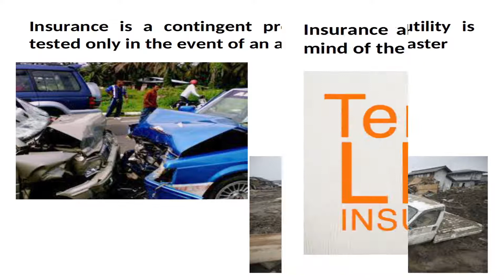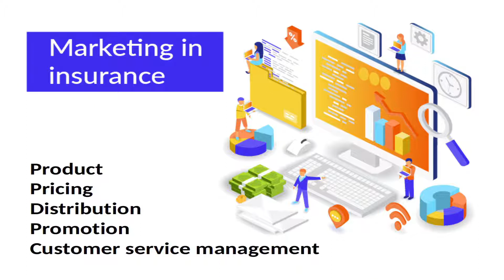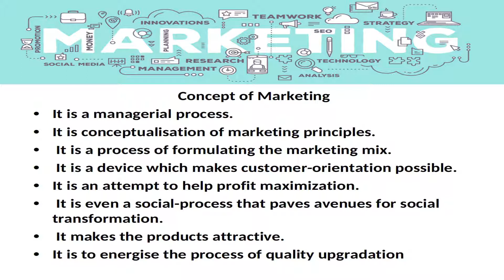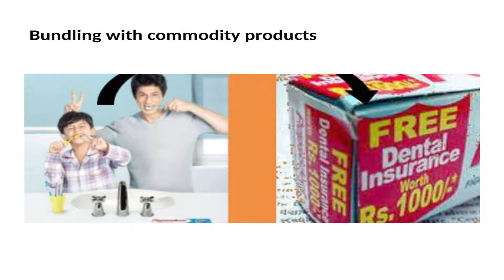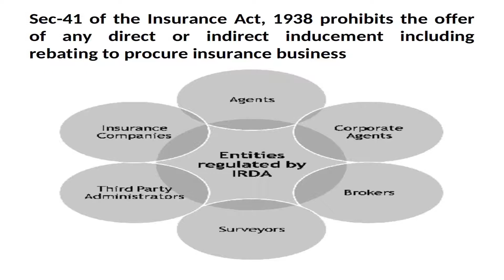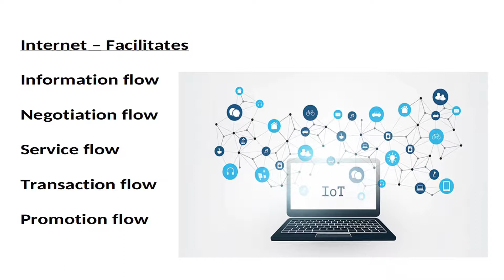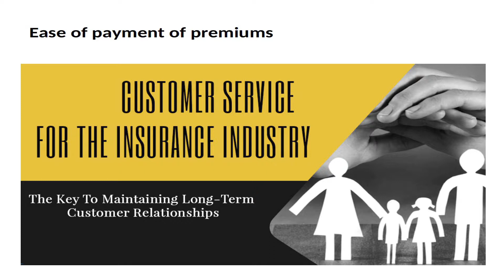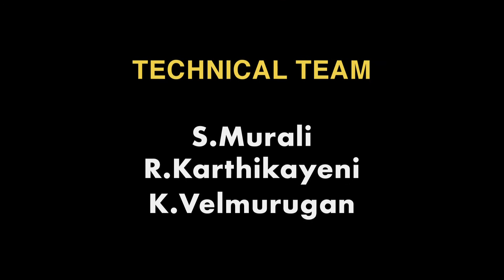30 Insurance Marketing